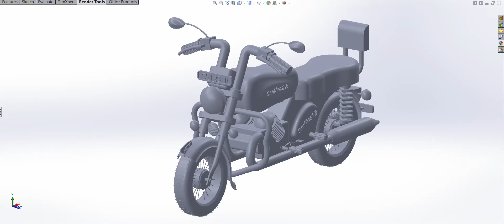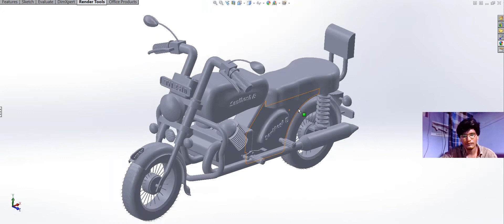Bike (Realistic view) Design in SolidWorks | Overview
Thanks for spending your time with me..😊

This is a  Realistic View of  Bike design using SolidWorks Software.
This video is about the Overview of that design.

Software                                  :    SolidWorks
Time to Complete  (for me)  :   10 Hrs.

*Some dimensions of this model is taken from a youtube channel.